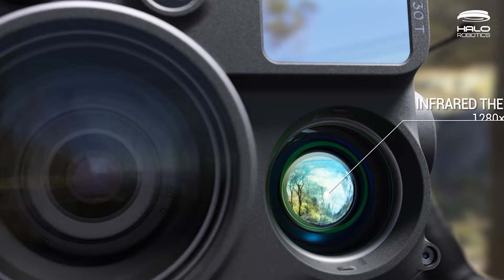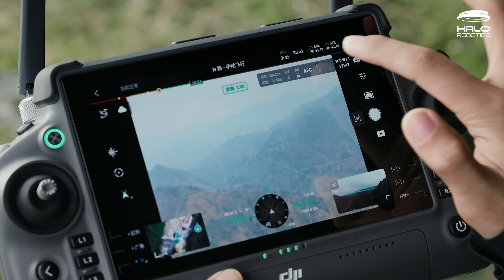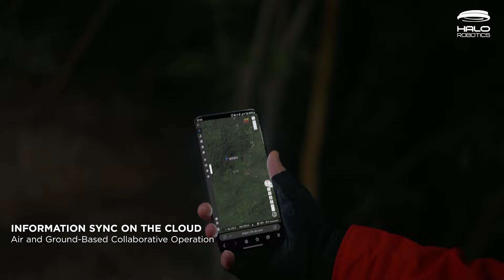DJI Zenmuse H30 Series: Solusi Payload Multi-Sensor untuk Operasi Siang dan Malam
DJI kembali menghadirkan terobosan dengan meluncurkan DJI Zenmuse H30 Series, payload multi-sensor yang terdiri dari Zenmuse H30 & H30T. Dengan menggabungkan full-color night vision dan kamera thermal, payload DJI terbaru ini menawarkan solusi ideal untuk berbagai kebutuhan operasi siang dan malam, seperti fire monitoring, inspeksi, security, hingga kebutuhan penelitian lingkungan.

DJI Zenmuse H30T dilengkapi dengan 5 sensor, kamera thermal beresolusi tinggi 1280x1024, kamera zoom 40MP dengan kemampuan 34x optical zoom, kamera wide-angle 48MP, laser range finder dengan jangkauan 3-3000m yang presisi, dan NIR auxiliary light (illumination range: 100m).